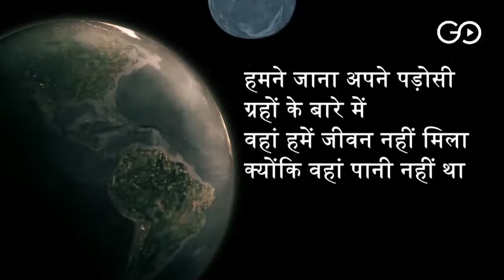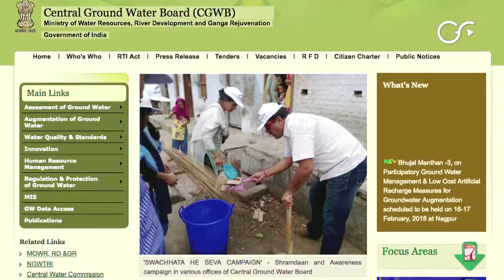Groundwater Contamination Threat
Contamination of groundwater in India is rapidly increasing due to climate change and human encroachment